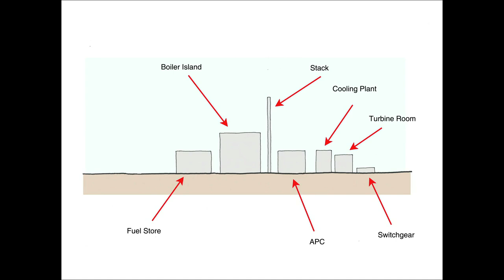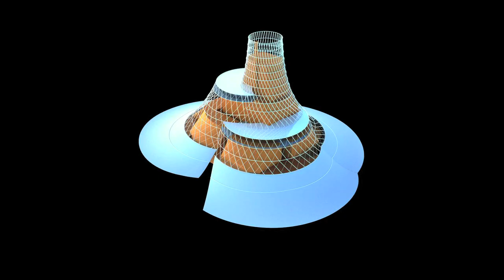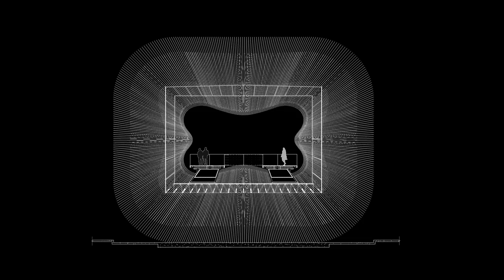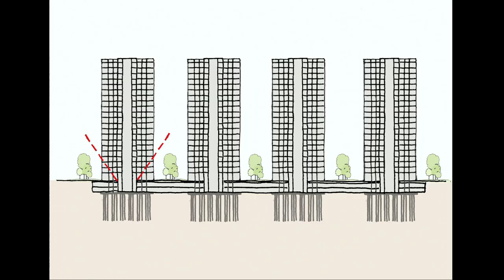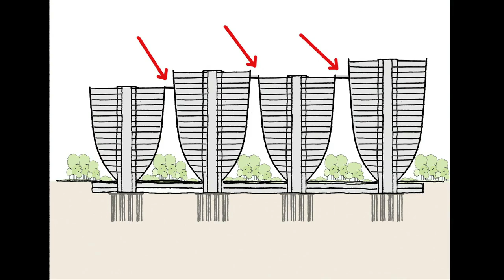Building the Seed Cathedral - Thomas Heatherwick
A future more beautiful? Architect Thomas Heatherwick shows five recent projects featuring ingenious bio-inspired designs. Some are remakes of the ordinary: a bus, a bridge, a power station ... And one is an extraordinary pavilion, the Seed Cathedral, a celebration of growth and light.

Talk by Thomas Heatherwick.